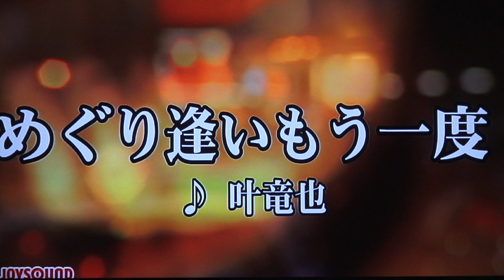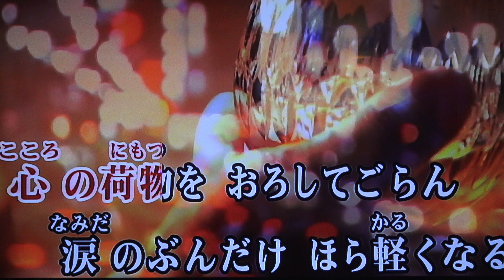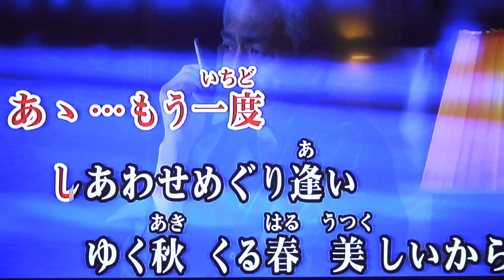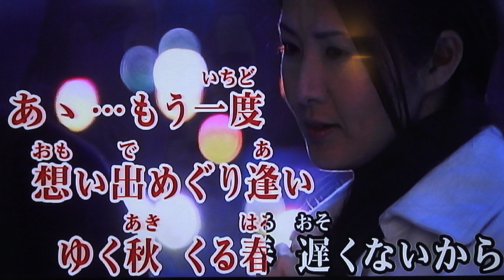めぐり逢いもう一度 叶竜也・♬三浦敏夫